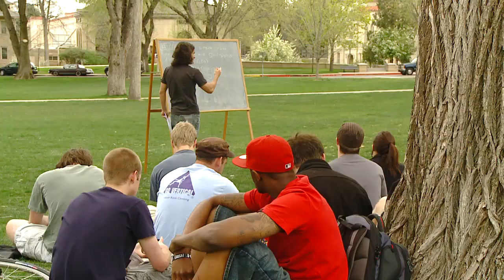College of Natural Sciences at Colorado State University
Check out what life is like at the College of Natural Sciences at Colorado State University.